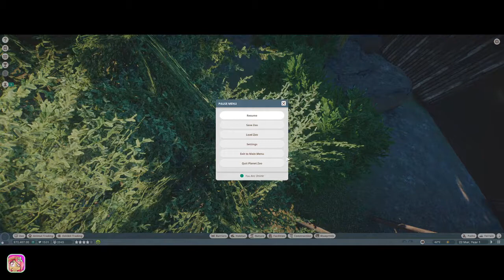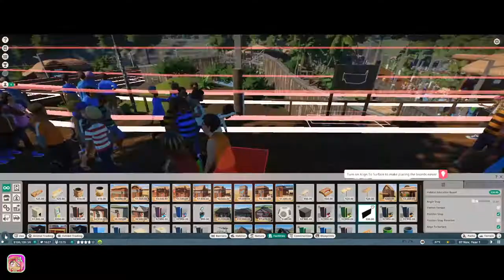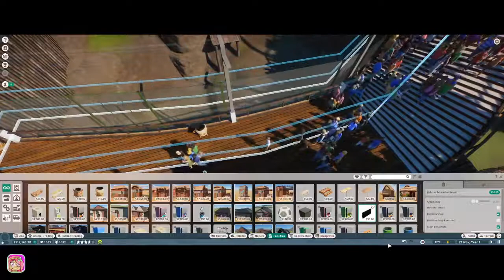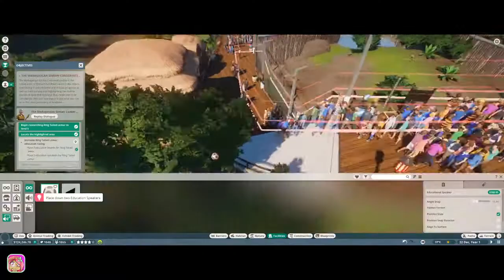"So Much Cuteness!" | Planet Zoo Career #2 | The Madagascan Simian Conservation Project Pt1/2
Starting on the second career mode to see what more we can do for our animals and guests.